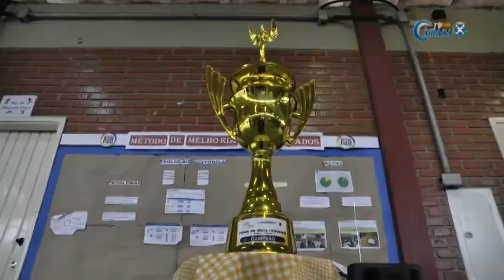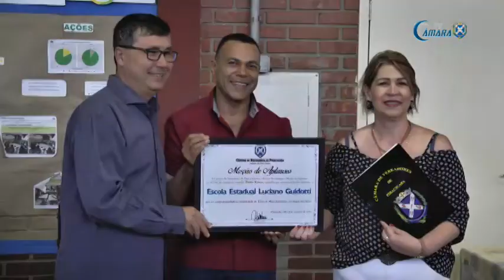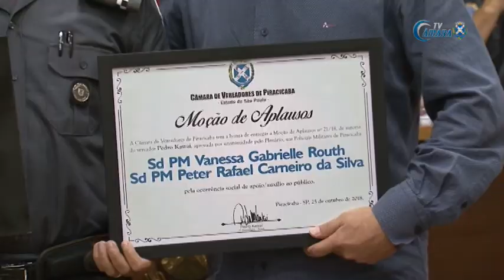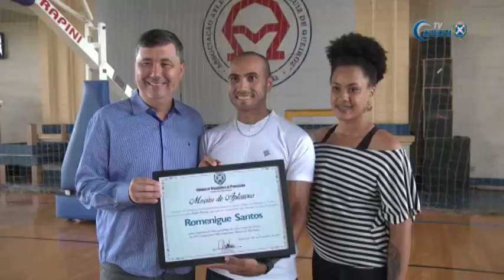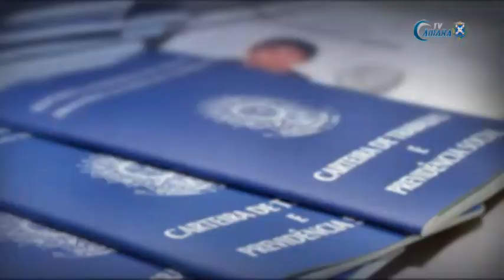Jornal da Câmara - Edição 603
Confira a edição de nº 603 do Jornal da Câmara de Piracicaba.